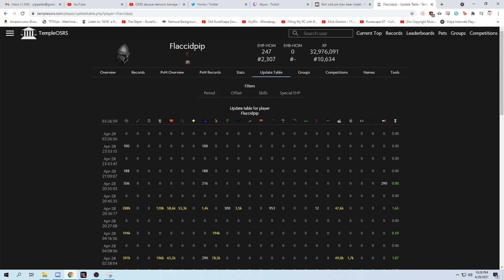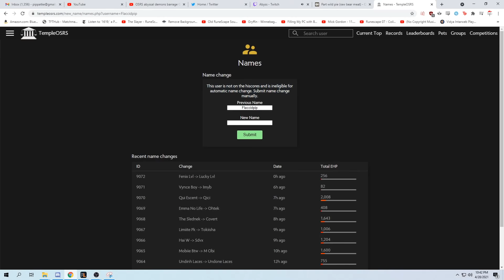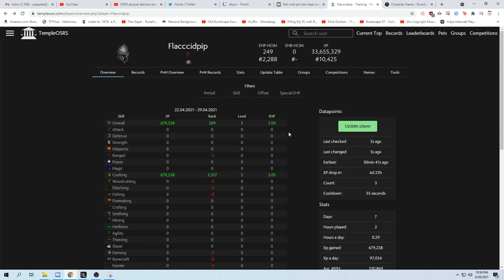My PvP HCIM got caught in multi...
private on and no player indicators makes this game mode SO hard